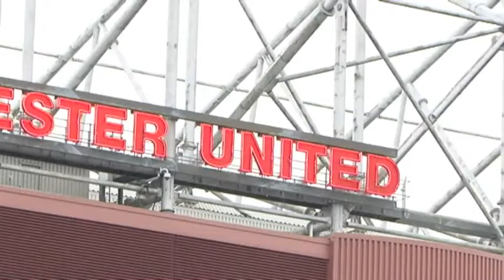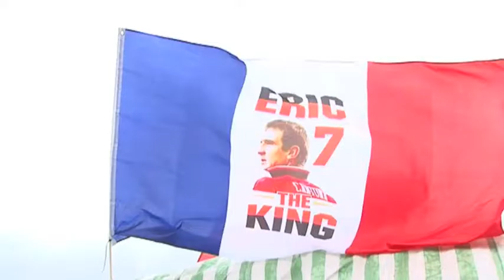Maquette SFR Martial